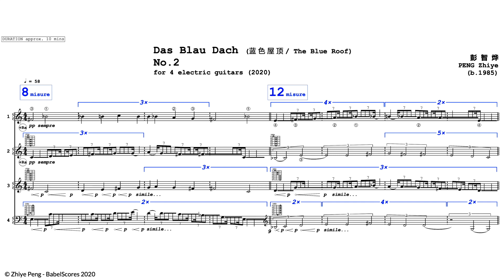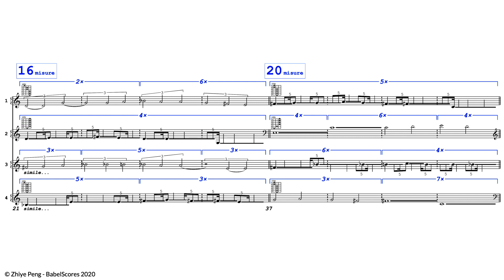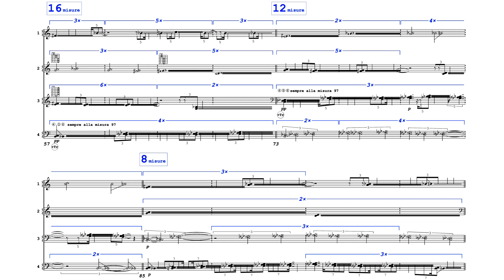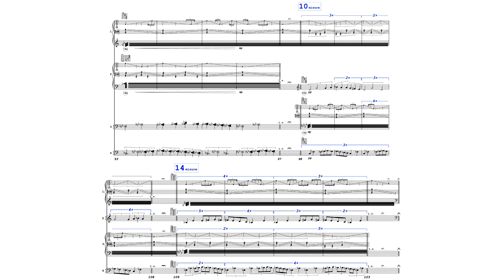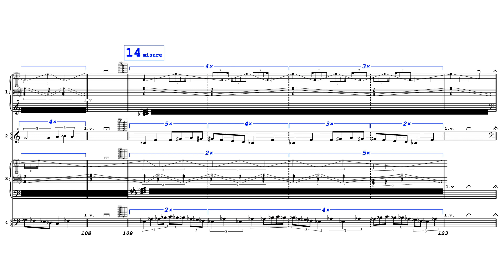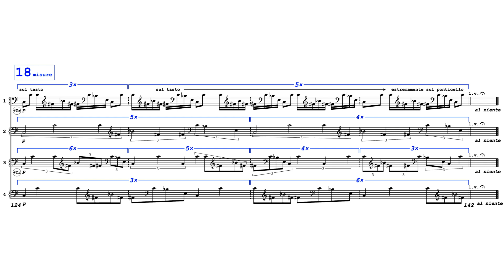Zhiye Peng — Das Blau Dach No.2 [w/ score]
performed by Tessitura Ensemble: Li Chen, Zeyong Mi, Yongchun Mi, Zhiye Peng
Das Blau Dach No.2 by Zhiye Peng (2020)

uploaded with permission from BabelScores and Zhiye Peng on behalf of the ensemble

00:00 Das Blau Dach No.2
10:13 Performance Notes

follow us for new videos and news!